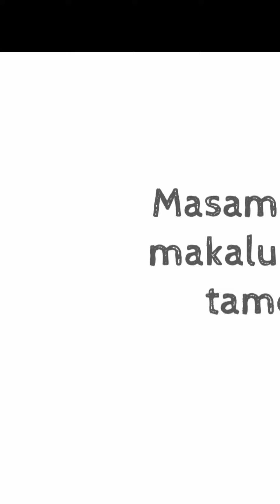Masama bang makalunok ng Semen?